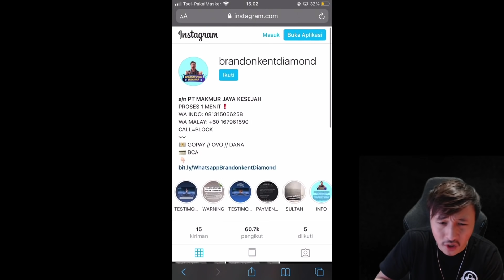PAKE LAYLA KETEMU JOHNSON MAPHACK! STRESS PALA GW! BANTAI!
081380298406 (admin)